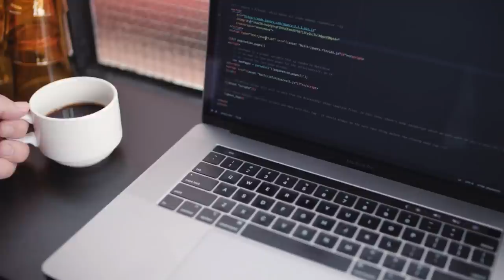50 [Hour 2]: Cable Cord-Cutting 2021 Basics | Cut your cable, satellite, phone by 50% | 5/29-6/6/21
Episode 50: Hour 2 -
On the second hour, we have our “Letters” segment reading this week’s email scams and funny phishing attempts. We have a feature segment today on Cord-Cutting. Should you get rid of Cable service Satellite TV, and can you get the same functions elsewhere? We know a secret to get your cable and satellite bills lowered as much as 50% from your current account on the "Nathan Nugget" I am sure that during this hour we will make you go hummm and hopefully make you laugh and have fun in technology.

“Welcome to TechTime Radio with Nathan Mumm, the show that makes you go "Hummmm" technology news of the week for May 29th - June 6th, 2021.   The radio show for the everyday common person, that will impact your future with insightful segments, weeks ahead of the mainstream media.”

--- [Letters]:
Nathan reads this week's emails scams sent to him

--- [Technology Insider]:
Cord Cutting In 2021: Avoid The Big Mistake Newbies Often Make
It is not always cheaper to cut the cord these days as we learn.

--- [Nathan Nugget]:
We are going to talk about how to reduce that internet cable bill, satellite bill, or even the cell phone.